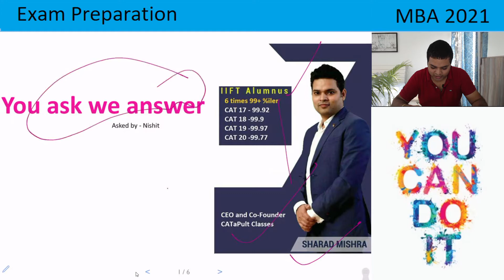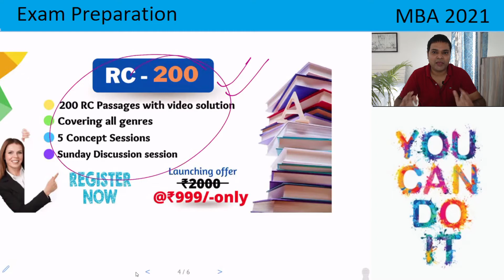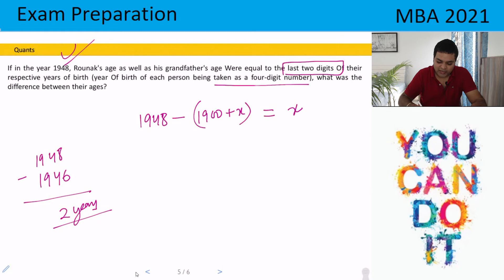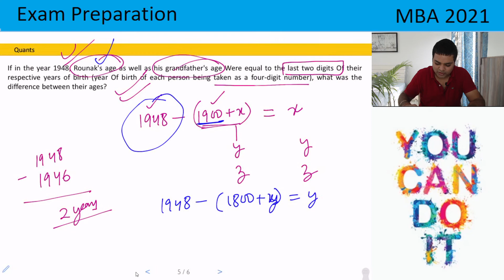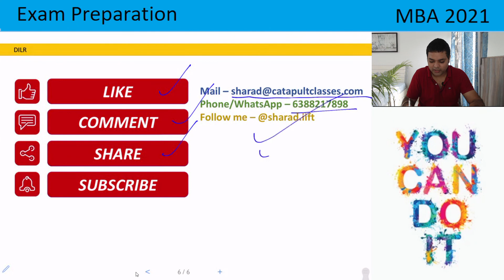You ask we answer | Must solve question of Number System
Question Discussed in this video -
If in the year 1948, Rounak's age as well as his grandfather's age Were equal to the last two digits Of their respective years of birth (year Of birth of each person being taken as a four-digit number), what was the difference between their ages?

For PDF visit our Facebook page and follow us on all our pages, the links are as follows-